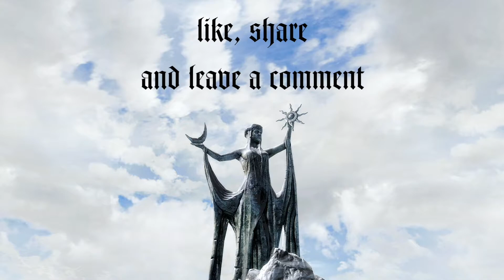Skimpy Assassin Outfit – Part 156: Skyrim Xbox One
My Mod list (Updated 12.26.17):
– Unofficial Skyrim Special Edition Patch
– RaceCompatibility for Skyrim
– Skyland 1k
– Skyland - Towns and Village
– Kato's ivarstead
– Kato's Riverwood
– Kato's Falkreath
– Kato's Whiterun
– Town & City Trees (For Kato's Whiterun)
– Hold Capitals: Winterhold
– Hold Capitals: Dawnstar
– Hold Capitals: Morthal
– (XB1) Breezehome
– Mannequin Stay Put
– More Bandit Camps SSE
– Bridges of Skyrim
– Claralux SSE
– Superior Rocks Dark Grey 2k
– Fluffy Snow 2k
– Just Ice
– Veydosbrom - Grasses and Ground
– Real Wood Textures - Farmhouses
– HD Trees 2k
– Lush Overhaul
– Hybrids HD Plants and Herbs
– HD Ivy (2k)
– Bigger Trees
– Treeslod_23
– Obsidian Mountain fogs
– Landscape Fixes For Grass Mods
– Vivid Weathers Special Edition
– Dolomite Weathers and Lighting
– Ultimate HD Fire Effects
– Ultimate HD Fire Effects - Patch
– Sound of Skyrim – The Wild
– Sound of Skyrim – The Wild - Patch
– Sound of Skyrim – Civilization
– Sound of Skyrim – Civilization - Patch
– Immersive Citizens – AI Overhaul
– Sound of Skyrim – Immersive Citizens - Patch
– Immersive Wenches
– Immersive Wenches - Patch
– Deadly Wenches
– Hateful Wenches
– Forgotten Wenches
– Jugment Wenches
– RS Children Overhaul
– Face Light
– Vampire Suck: No Attack in Towns
– Dragons Be Gone! XB1
– Seductresses/No More Spider-Female Version (XB1)
– Enhanced Blood Textures
– Enhanced Blood Textures Darker
– No Radial Blur
– no screen blood
– Map Marker Unlocked
– A Quality World Map – Vivid with Stone Roads
– A Quality World Map – Clear Map
– Skyrim Player Re-Vioced – Young Human Female Voice
– Skyrim Player Re-Vioced – Young Elf Female Voice
– Sensible Faster Respawns
– Unlimited Sprinting (Xbox)
– True Currency Overhaul
– Craft Supplies – All In One
– Xx Awesome Potions XX SSE
– Cheat Room
– Big: Ultimate Kills - All in One
– Ordinator – Perks of Skyrim
– Phenderix Magic Evolved
– The Witcher 3 Music Overhaul Full Version
– SeeEnchantments
– NPC Clothes Changer
– Amazing Follower Tweaks
– Musketeer
– Musketeer Animations
– Bandolier: Bags and Pouches
– Wearable Laterns
– Hoods with Hairs
– Ophelia Accessories
– zzjay's KD Circlets Redone
– The Witcher 3 Weaponry
– The Book of UUNP-Sevenbase
– R246 Female Present
– Skyrim Hair Colors Add-On
– Skyrim Hair Colors
– KS Hairdos Lite
– BBP Sevenbase Bombshell Body Replacer
– 2k Real Girls Realistic Body Texture
– Beauties of Skyrim HD
– BOS/SG Female Eyebrows
– Natural Eyes
– rxkx22 - Seranaholic
– Bijin All in One
– Bijin All in One - Patch
– Followeuses Fees
– Female Player Mannequins
– Fangs and Eyes
– AE_Animations by AlterEgo
– Girly Animation Shared
– Girly Animation
– BBP Animations
– Feamle Animation V.3
– Mofumofu372 Combat Animations
– Dualsun Animation Replacer
– Crawl on all fours bbp edition
– More Werewolfs
– Realistic Water Two - Patch
– ELE Interior Lighting Overhaul
– FSC-Bijin patch

A few mods that i present are not in the list because i needed space or i was tired of seeing it xD

When you enjoyed the video, thumbs up this video and a comment.
And we see us Later! Thanks : )

On the Xbox One recorded with Elgato Game Capture HD60 and edited with Apple IMovie.